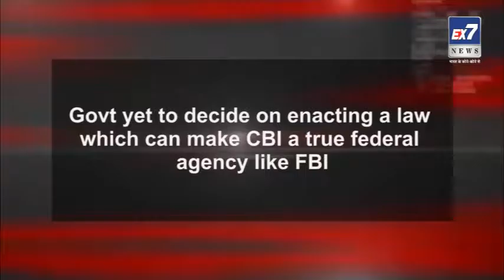सरकार एक कानून बनाने का फैसला किया है जो सीबीआई को एफबीआई जैसी एक सही संघीय एजेंसी बना सकता है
सरकार ने अभी तक एक कानून बनाने का फैसला किया है जो सीबीआई को एफबीआई जैसी एक सही संघीय एजेंसी बना सकता है |